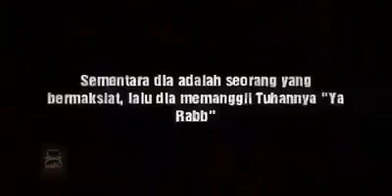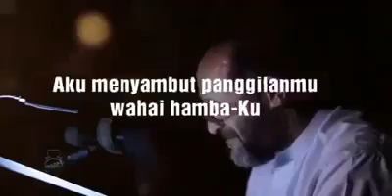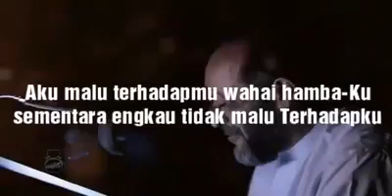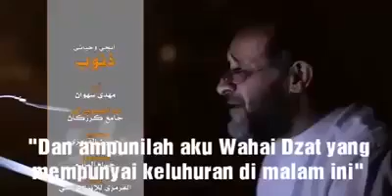SEDIH.. CINTA ALLAH TERHADAP HAMBANYA YANG BERDOSA